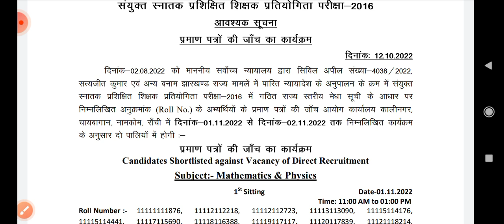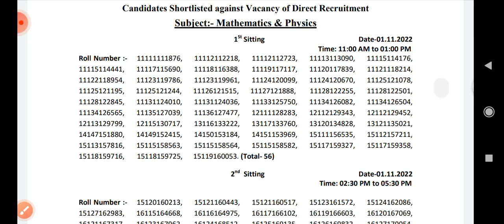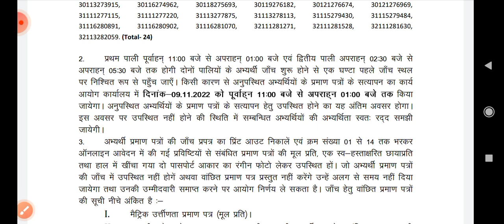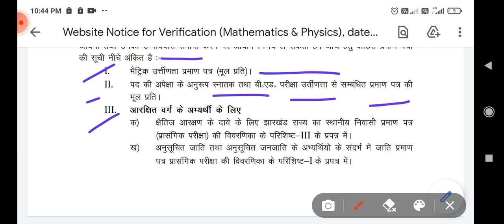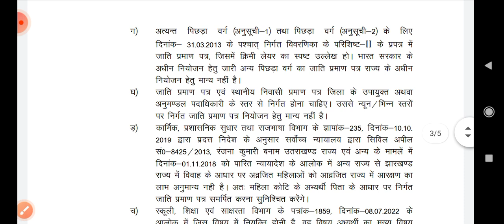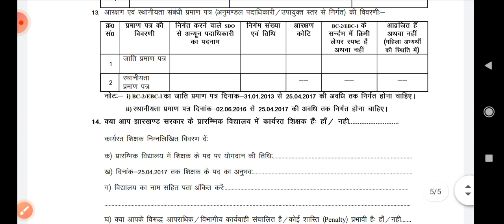document verification notice for jssc tgt 2016! physics & mathematics! jssc today's update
document verification notice for jssc tgt 2016 physics and mathematics